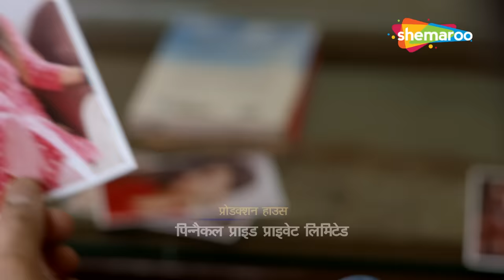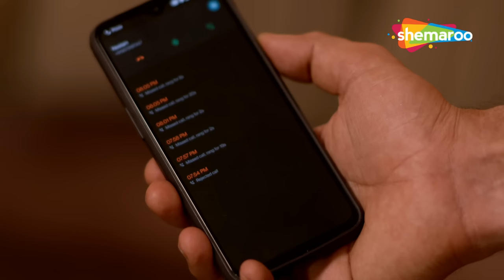विधवा भाभी को अकेला देखकर देवर ने मनाई सुहागरात | Crime World | Devar Saiyaan